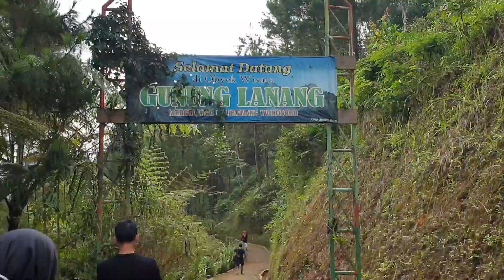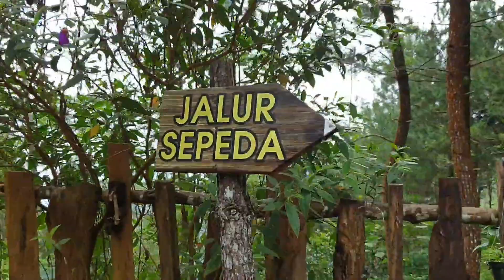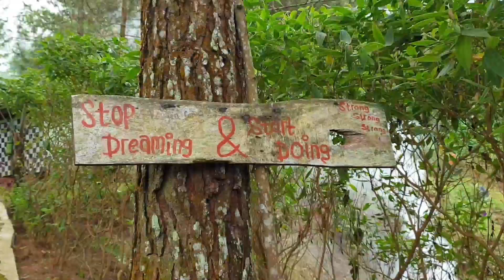WISATA MURAH DAN KEREN - GUNUNG LANANG MERGOLANGU II WISATA ALAM MERGOLANGU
Jalan menuju wisata alam Gunung Lanang Mergolangu ada yang mulus syahdu ada juga yang rolakan syahdu. Pokoknya jalanya kaya hidup manusia aja. Ada enaknya dan ada engga enaknya.

Sing penting slamet tekan panggonane. Nek wis tekan aja klalen njajan Soto Bathok.

Wajib pokoke...